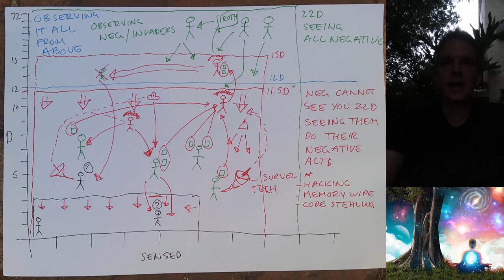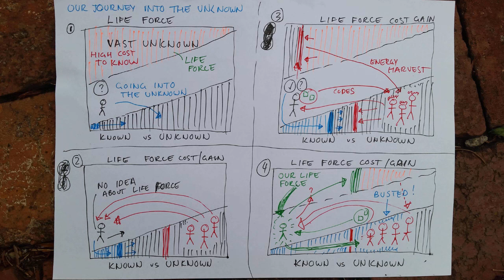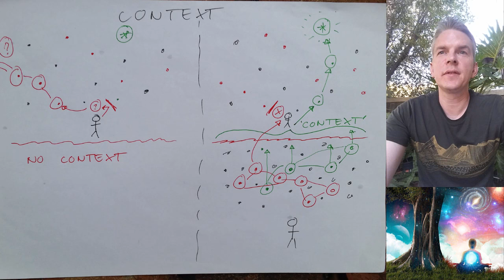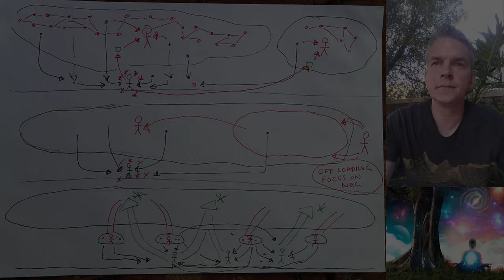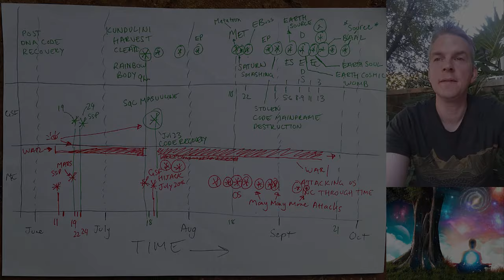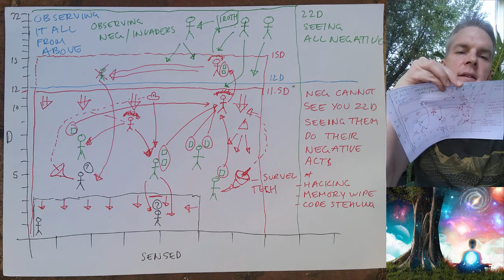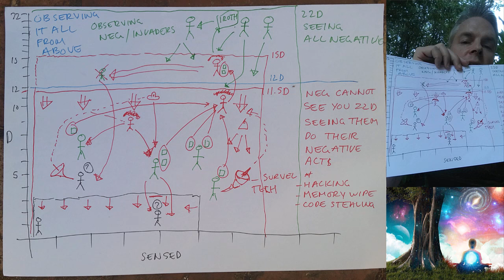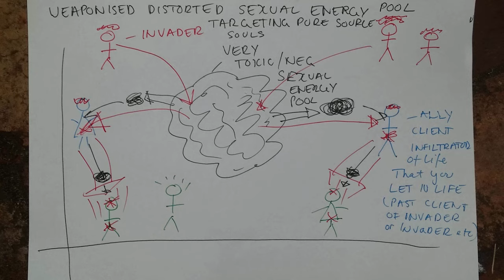Galactic Special Forces 30 - Jan - Mar 2024 - Anchoring 22D Reality Authority, Sphinx and Other Wins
♾🙏 Galactic Special Forces 30 - Jan - Mar 2024 🙏♾
♾🙏 Anchoring 22D Reality Authority, Sphinx and Other Wins 🙏♾

Time to impart many recent discoveries, methods of influence and huge wins

Hello You Epic Legend :)

Thanks so much for even finding me.  I don't know what you may be experiencing. How things seem to be where you are. But, if you are here you must be of an altruistic nature. Wanting a better world and civilisation. Not just for you, those you care about or know. But us, as a species and our society as well. The key for you finding me now though. Is what to do and how to invest your precious time, energy, resources and all that you have had to endure?  I feel very confident i have finally been able to comprehend what is going on.  The efforts of recent times have been very successful. It is now time for more to get up to speed. So, today's teaching will aim to do that.

Today i offer my next installment of my Galactic Special Forces series. With the intent to impart to you no matter what level of awareness you presently have. Something i know will be an investment and fast track. To anyone willing to invest some time.

There are many of the incredible people i have operated with. Who have been through horrific lives and experiences.  I have had to be deliberate in the elusiveness of what and when things have occurred. I can assure you though the level of success in recent time. Has come about by incorporating the mechanics around 22d i share as an aspect of my teaching. I really encourage your own dedication to what i have offered many times.

Today's release therefore will be i feel a very potent teaching for many reasons.  We discovered and worked out what the Sphinx was being used for. How we have upgraded all significant buildings to 22d. Voided all DNA codes and talents gained in-authentically. Cleaned up many very negative influential variables employed by the negative, invader forces all around us. But, also entwining many teachings and concepts.

I include a very potent Ashayana Deane clip. That contains many concepts such as the loss of surface control this last 25000yrs. Adding much depth and very applicable to appreciating the reality structures that help navigate in the missions. All the elimination of history and Babble-On Massacre 3470BC.  The stuctures in Egypt and connections off world. Many many things all combined to be i feel one of my most potent teachings.

I really feel this will be one of my most potent offerings so far. Concepts discussed here will overlap with many of the concepts i have shared elsewhere. As well and help setup future topic as well.

♾🙏 Infinite Potential Universal Sovereignty Declaration 🙏♾

♾🙏 Recalibration To A New Energetic Reality 8 🙏♾

As crazy as it seems to be. It is also an amazing time to be alive. I hope by offering all i have you are finding it easier with all this context to navigate. Keep being epic and hungry for your Infinite.

♾🙏 Enjoy and Dream Big :) 🙏♾